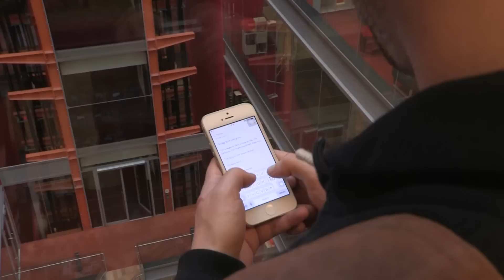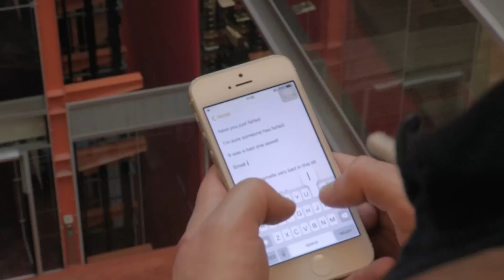Scott Mills' Sack Of Shame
We put Scott Mills in the BBC lift with a bluetooth speaker in his backpack and let Chris Stark control what came out of it! One of the more embarrassing lift journeys Scott has had!